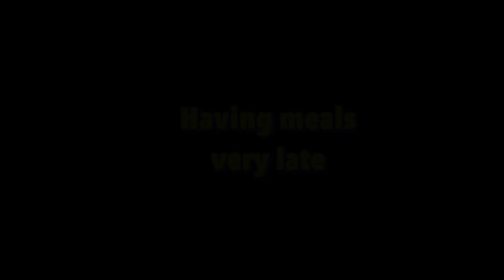7 SHOCKING CULTURE SHOCK I HAD IN INDIA| MY LIFE IN INDIA